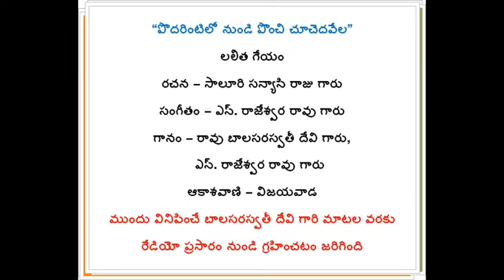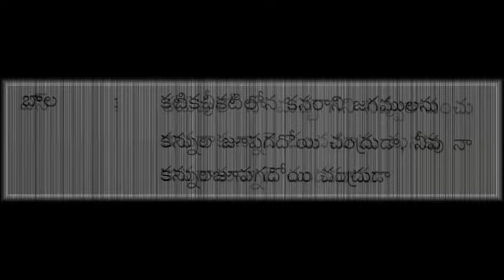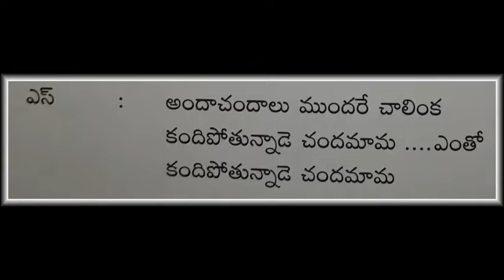పొదరింటిలో నుండి పొంచి చూచెదవేల # Podarintilonundi II R Balasaraswathi Devi II S Rajeswararao II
“పొదరింటిలో నుండి పొంచి చూచెదవేల”
లలిత గేయం
రచన – సాలూరి సన్యాసి రాజు గారు
సంగీతం – ఎస్. రాజేశ్వర రావు గారు
గానం – రావు బాలసరస్వతీ దేవి గారు,
    ఎస్. రాజేశ్వర రావు గారు
ఆకాశవాణి – విజయవాడ
ముందు వినిపించే బాలసరస్వతీ దేవి గారి మాటల వరకు
రేడియో ప్రసారం నుండి గ్రహించటం జరిగింది

Podarintilonundi II R Balasaraswathi Devi II S Rajeswararao II